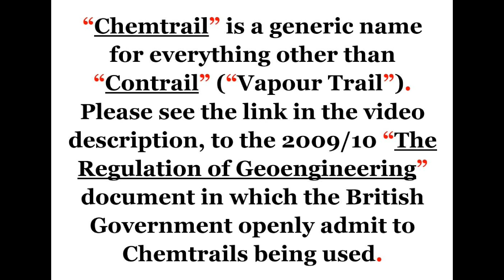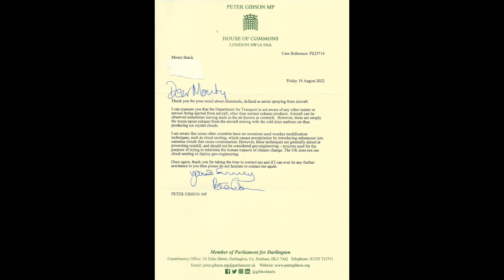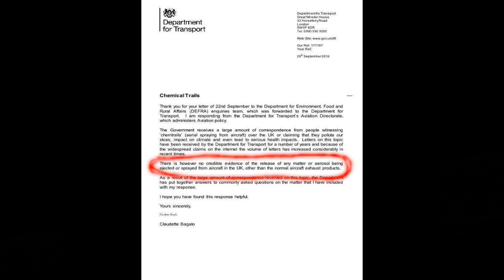13.07.2022 1810 to 2000 NEUK - Cloud Knitting, with frequencies (2 of 3) - YT upload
Location: DARLINGTON, Co. Durham.
I was moving old un-processed footage when this day in 2022 caught my eye, resulting in a LOT of days processing the footage, due to a lot of trouble reducing the video sizes.

Photo's are generally time-stamped.

Please don't discount "Chemtrails" and Weather Modification ("Geoengineering") before checking out the following:

6) "The Dimming", by Dane Wigington.
7) "FrankenSkies" (2017), by Matt Landman.
Far too many other valuable links to fit in here.
8) "The TRUTH about chemtrails from pilots." by "Richard Vobes" (YouTube channel).

I encourage you to check out other content on Richard's YT channel.

Pilot's who deny Weather Modification is real despite all the Patents, Admissions and Visual Evidence, do NOT fly a plane that I want to catch.
They signed the NOTOC documents before flying, so they "KNOW" damned well what they are doing and obviously know that when they spray us, someone is spraying their family too.

Why do pilot's believe that Earth is a wet spinning ball, when their eyes, training manuals and aircraft's gyroscopes say otherwise?

Please see my previous "Roo63" uploads also. They feel alone.

6) "Andrew Pilkington" on X (formerly Twitter) ... " @Roo63_Andy ".

NOTES:
a) Brand New Tube "Roo63" videos do not play, so no longer listed here.
b) "YT upload" = I cannot stop these mirrored videos without channel deletion.